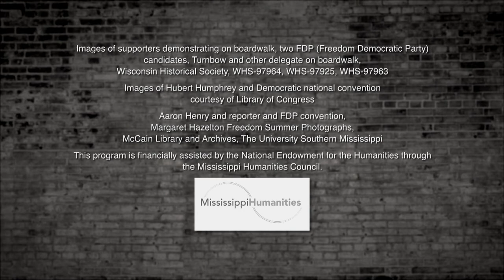MFDP Compromise 2 | Freedom Summer 1964 | MPB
Five days after arriving in Atlantic City, Hubert Humphrey told the Freedom Party delegates to accept a new compromise. Aaron Henry and Rev. Ed King would be seated as at-large delegates. The rest of the Freedom delegates could attend the convention but not vote.

MPB's Freedom Summer series and documentary are part of a partnership with the Mississippi Humanities Council (MHC). The program is financially assisted by the National Endowment for the Humanities through the MHC.